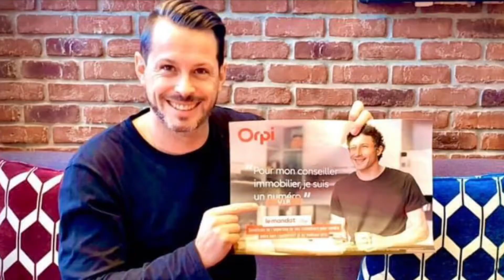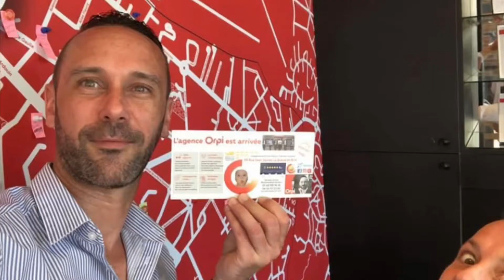Orpi VIP dans tous ses états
Découvrez l’équipe comme vous ne l’avez jamais vu:
Ses délires, ses fous-rires, ses exploits, ses ventes...
Tout y est!!! Avec panache force et honneur.
L’immobilier du Plessis Trevise et de la Queue en Brie